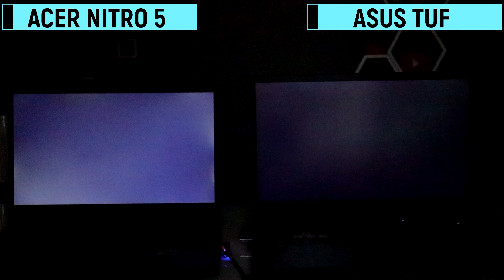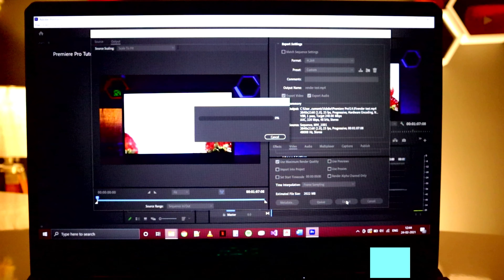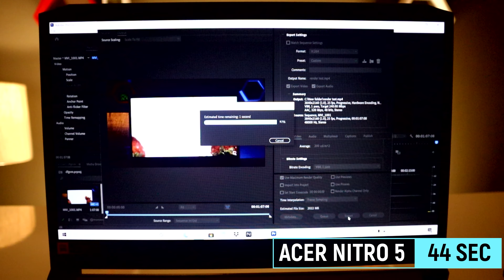ACER NITRO 5 VS ASUS TUF Gaming Laptop| intel VS Ryzen| Speed Test & Comparison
In this video you will going to see the ultimate comparison of ACER NITRO 5 VS ASUS TUF GAMING LAPTOP. Here in this video we are going to show you some exiting speed and comparison test which will blow your mind. Here we also compared Intel VS Ryzen which will clear your confusion about it.

This two laptops comes under your budget but performance also important so we are actually performed some tests and games which gives us stunning results. Also we compared screen, built quality, and many more. So, watch this video ACER NITRO 5 VS ASUS TUF GAMING LAPTOP| INTEL VS RYZEN| SPEED TEST & COMPARISON|

If you got any query about it  then please let us now.

BEST PRODUCT LINK:

Lenovo Legion 5i( 500 GB SSD)
Lenovo Legion 5i( 1TB HDD+ 256 GB SSD)

best laptop for 80k
acer predetor helios 300
Acer Predator Triton 300
Acer Nitro 7 9th Gen Core i7
HP Pavilion Gaming
HP Omen 10th Gen
ASUS ROG Strix G15
this are the best laptop for 80k

laptop for 70k
Acer Nitro 5
HP Pavilion Gaming
Dell G3 3500 Gaming Laptop
HP Pavilion Gaming

laptop for 50k
Acer Nitro 5
ASUS TUF Gaming
ASUS TUF Gaming

Best laptop for students:
mi laptop
hp laptop
acer laptop
asus vivo book
asus vivo book
You can buy This laptop HP 15S EQ0024AU